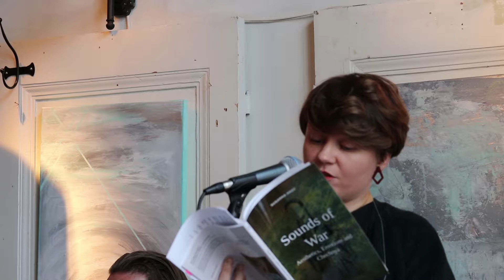Sounds of War book launch 25.4.2018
Guitar: Timo Rehtonen
Saxophone: Hannu Mikkola
Café Talo, Helsinki